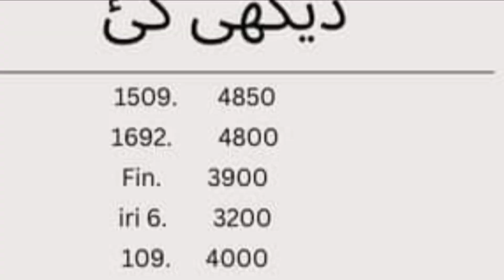monji rate today 2023|Makki rate today gandam rate today|munji ka rate today|till cotton rate today